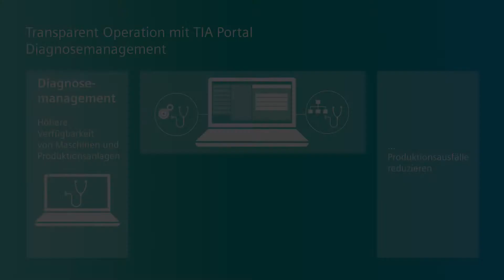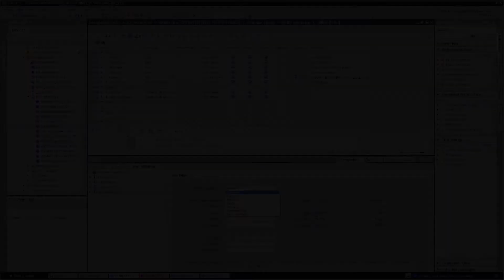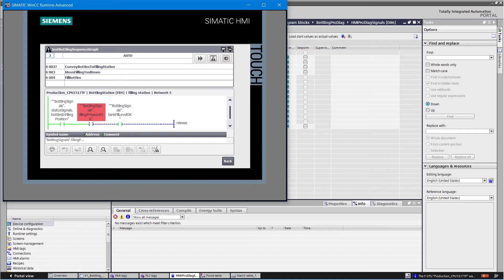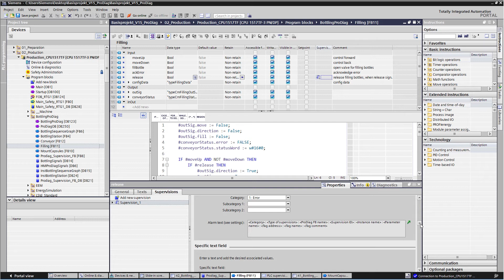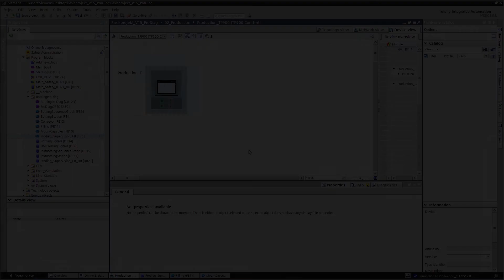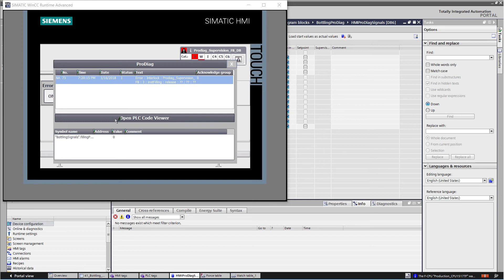Mister Automation Ep6: Tipps & Tricks TIA Portal - SIMATIC ProDiag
Mister Automation: Tipps und Tricks mit TIA Portal
Diese Episode unserer Serie Mister Automation zeigt euch wie dank SIMATIC ProDiag die Produktivität von Maschinen und Anlagen dank einer komfortablen Applikationsdiagnose erhöht werden kann. ProDiag unterstützt bei der Projektierung von Überwachungen und ermöglicht die Ablaufüberwachung.

und um keine Highlights zu verpassen.